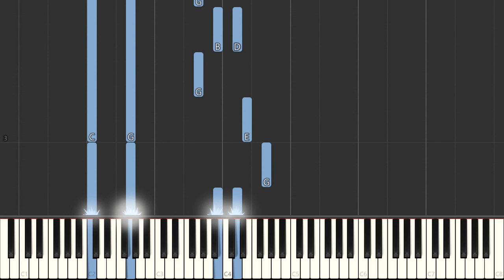The Music Of The Night - Andrew Lloyd Webber - Easy Piano Tutorial